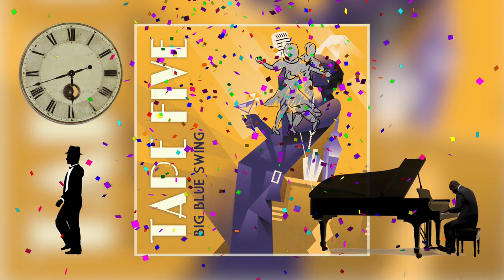TAPE FIVE - Tommy Gun Shuffle // Electro Swing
TAPE FIVE, the multinational retro music project has, since 2004, produced 7 albums and many EPs and singles. They generate millions of streams across the usual platforms and have shared the stage with some of the great pop and jazz artists around the world even playing for presidents! Tape Five’s songs are heard in adverts, TV and film and appear on more than a 1000 compilations worldwide.

In 2010 they became renowned as the “pioneers of Electroswing”. This release of “Big Blue Swing” celebrates both their continued success and the ever growing Electroswing fanbase. These high energy tracks blend classic swing elements with modern club vibes and are the perfect soundtrack for those weekend millionaires who can’t stop swinging.